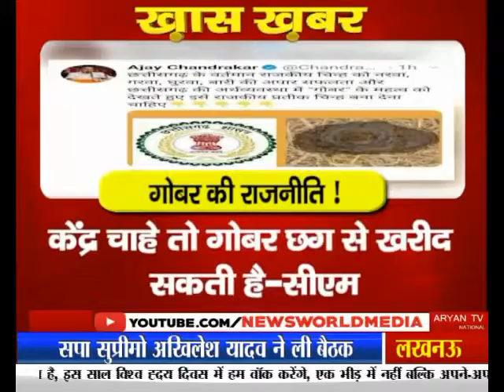khas khabar गोबर की राजनीति Chhattisgarh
Khas Khabar Gobar Ki Raajneeti Chhattisgarh News World Channel Hindi Samachar India video breaking Viral Video Latest News Channel khas khabar गोबर की राजनीति Chhattisgarh